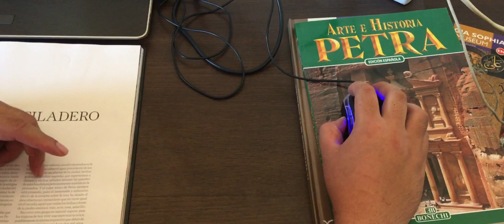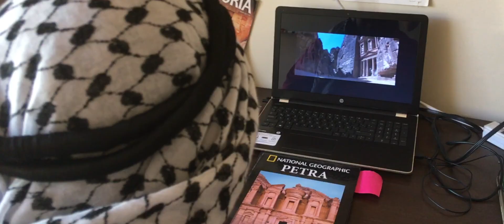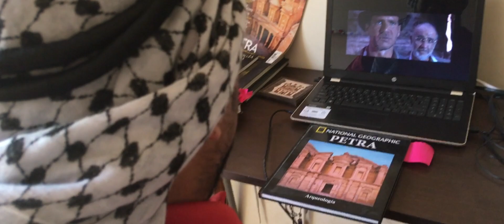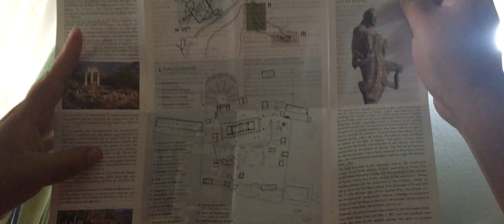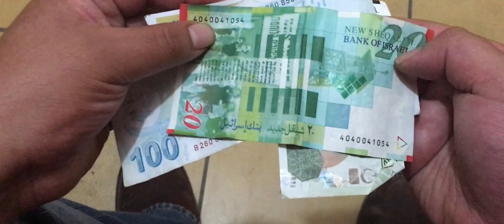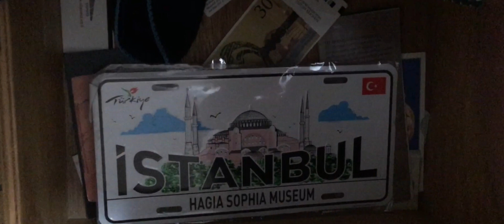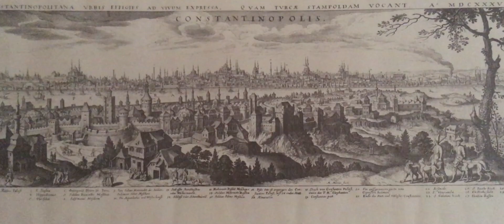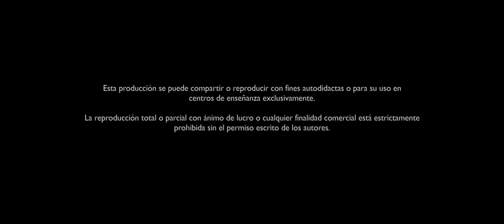El deleite del asombro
El asombro es el pilar de la experiencia del viajero, siempre alimenta su mente y alma. vive en un constante reto a conocer, disfrutar y experimentar lo desconocido.
Este documental se centra en los viajes de José Luis Rivera rodríguez, egresado de antropología social, narrando su experiencia en dos países de Europa y dos de medio oriente; la ciudad de Atenas, Petra, Estambul y Jerusalén que cuentan con sitios patrimonio de la humanidad. El Partenón en Atenas, la ciudad de petra en Jordania, Estambul en Turquía y Jerusalén, son los sitios visitados en esta travesía.